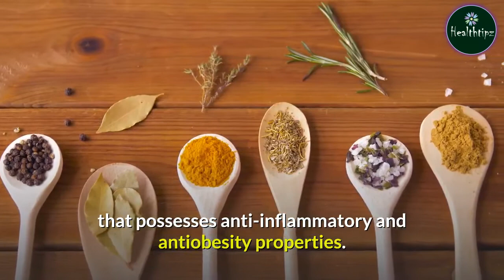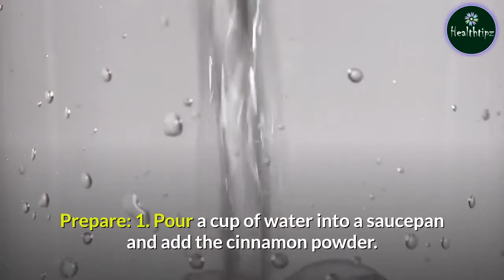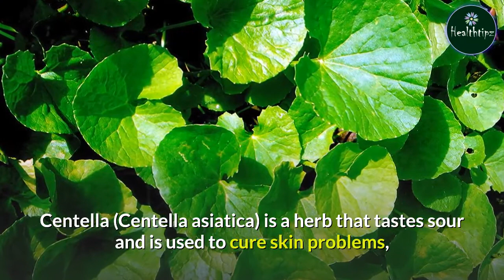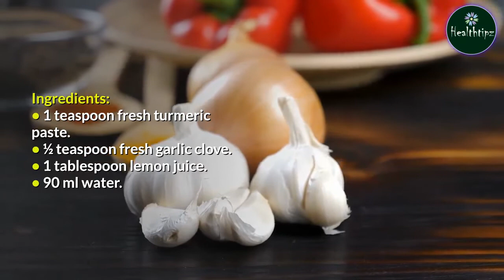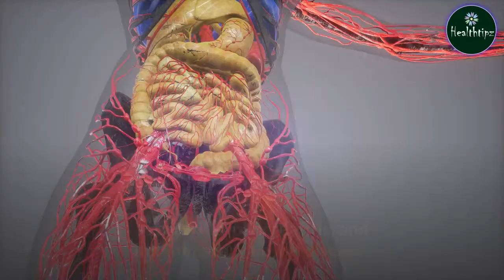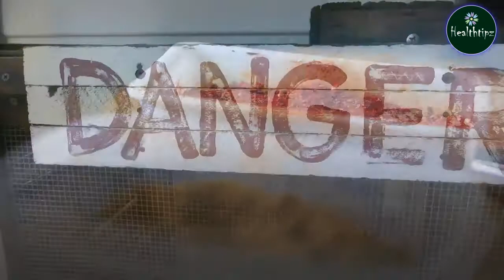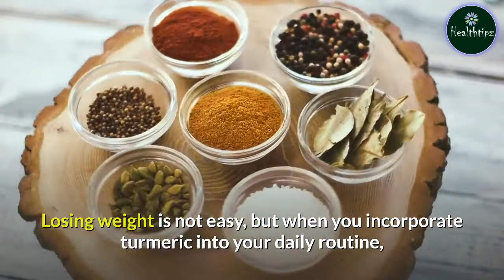All You Need To Know About Turmeric For Weight Loss | Effective Remedy For Weight Loss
One of the reasons of weight gain is low-grade metabolic inflammation. Turmeric contains a polyphenol, curcumin that possesses anti-inflammatory and antiobesity properties. This property of curcumin helps to suppress white adipose tissue inflammation. Curcumin also inhibits fat cell proliferation and promotes adiponectin secretion, an anti-inflammatory agent secreted by fat cells.
Another way in which turmeric helps weight loss is by regulating sugar levels and preventing insulin resistance. As a result, excess fat is not retained in your body. People who are overweight or obese are prone to diabetes, eating turmeric protects them from this condition.
It has been seen that regular consumption of turmeric increases the bile present in the stomach. Bile is a digestive juice that helps in emulsifying fat and consequently, its metabolism. So, this is another way in which turmeric is effective in weight loss.